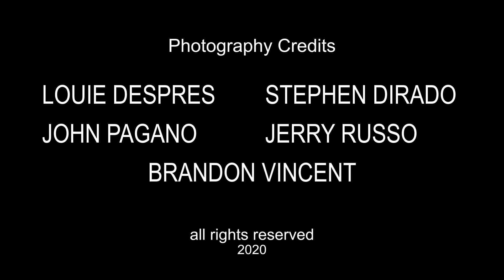John Pagano: Contemporary Artist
Each year, Worcester Art Museum’s Central Massachusetts Artist Initiative (CMAI) invites two artists who live or work in the greater Worcester area to have their art showcased in a solo installation in our Sidney and Rosalie Rose Gallery, alongside other contemporary artists including Willie Cole, Doris Salcedo and Alice Neel.

Our first-ever CMAI artist, starting December 2017, was John Pagano, a Worcester native and well-known painter whose works have been displayed throughout Central Massachusetts.